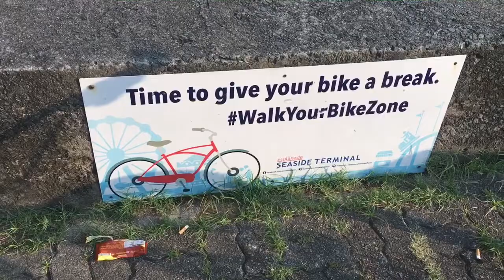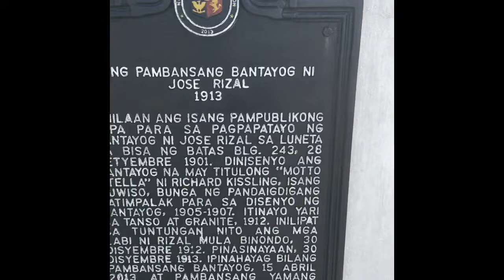Mall Of Asia | Rizal Park | Manila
Every bikers place...
Especially during Sundays